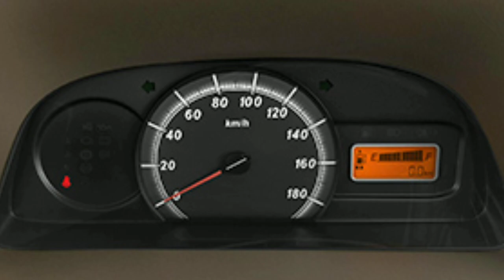New Maruti Eeco Real Life Review | best cheapest 7 seater family car in 2021 | 2021 eeco price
hello doston aaj ke is video me hum aapku agar aaoaruti eeco kharidna chahte hain yeh video jarur dekehen

eeco price
eeco safety
maruti eeco
maruti eeco new
new eeco
2020/21 eeco
eeco mileage
eeco
cheapest 7 seater car
best 7 seater family car